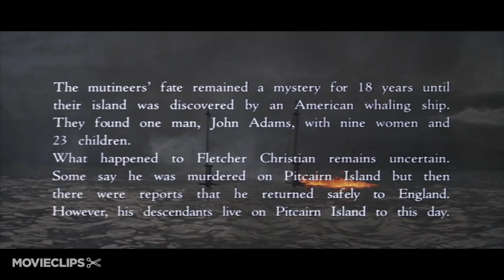The Bounty (11/11) Movie CLIP - Exonerated (1984) HD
CLIP DESCRIPTION:
Bligh (Anthony Hopkins) is exonerated of all blame and commended for his outstanding seamanship. Christian (Mel Gibson) and his crew are stranded.

FILM DESCRIPTION:
This fourth film dramatization of the 1789 mutiny aboard the H.M.S. Bounty is based not on the familiar Nordhoff and Hall book, but on Richard Hough's novel Captain Bligh and Mr. Christian. This time, the infamous Captain Bligh (Anthony Hopkins) is as strict a disciplinarian as ever. He is, however, no monster; faced with his crew's increasing laxity after an idyllic visit to Tahiti (the search for breadfruit takes second place to limitless sex with the island girls), Bligh is forced to resort to flogging and other such means to keep his men in line. Mr. Christian (Mel Gibson), formerly Bligh's friend, is of little use to the captain, having fallen in love with a native girl himself. Christian becomes the leader of the mutiny virtually in spite of himself; and when the mutineers try to seek refuge on Tahiti, they find that the local chief wants no part of them, which is why they settle for the nearly uninhabitable Pitcairn.

CREDITS:
Cast: Philip Davis, Mel Gibson, Anthony Hopkins, Jack May, Tevaite Vernette
Director: Roger Donaldson
Producers: Dino De Laurentiis, Bernard Williams
Screenwriters: Richard Hough, Robert Bolt